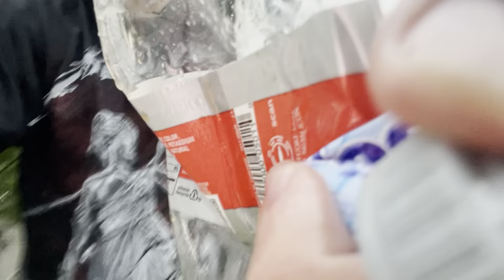The feel good moment I absolutely needed at Nashville Superspeedway. Race kicked ass too.